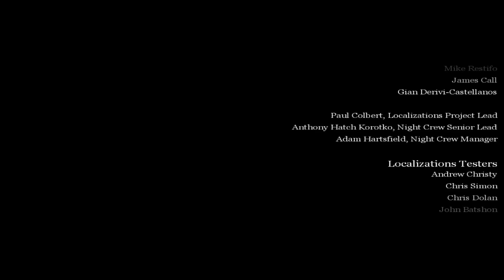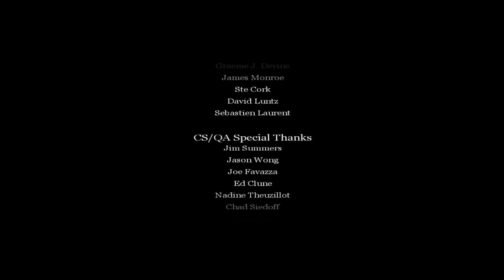Call of Duty 1 | Walkthrough | Veteran Difficulty | Final Part| Berlin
Call of Duty is a 2003 first-person shooter game developed by Infinity Ward and published by Activision. It is the first ever Installment in the Call of Duty franchise, released on October 29, 2003, for Microsoft Windows. The game simulates infantry and combined arms warfare of World War II using a modified version of the id Tech 3 engine. Much of its theme and gameplay is similar to the Medal of Honor series; however, Call of Duty showcases multiple viewpoints staged in the American, British, and Soviet theaters of World War II.